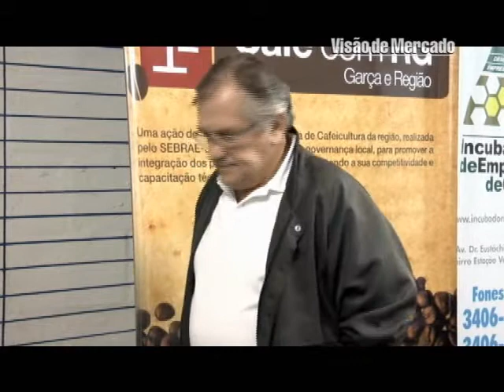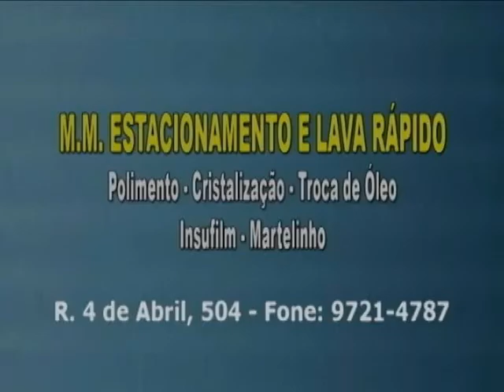Café com RG